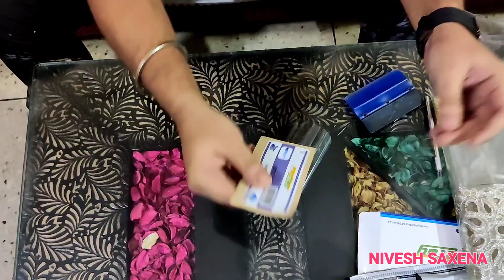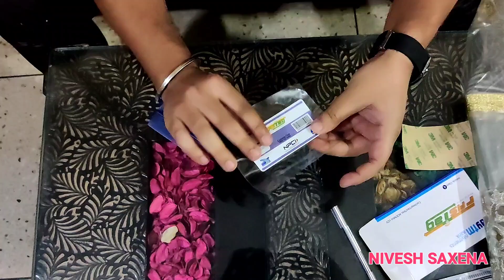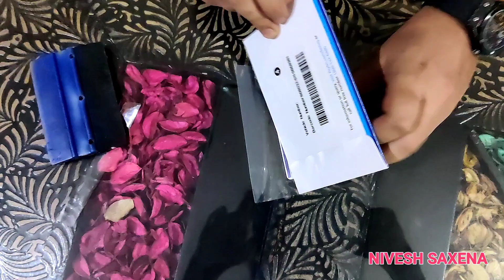how to remove fastag and how to reuse fastag again | best solution for fastag removal